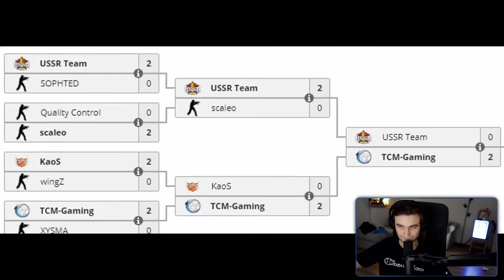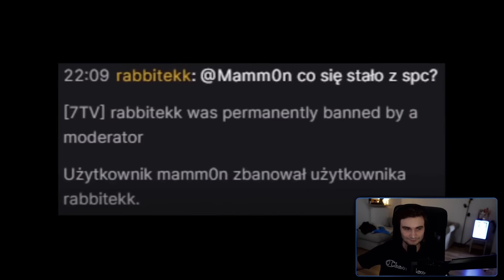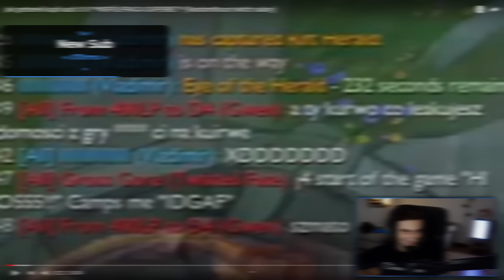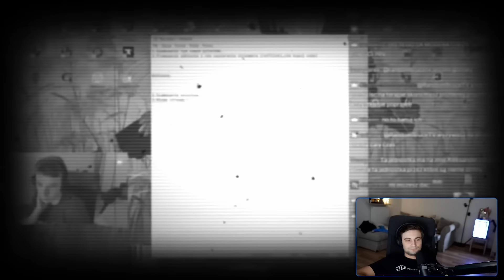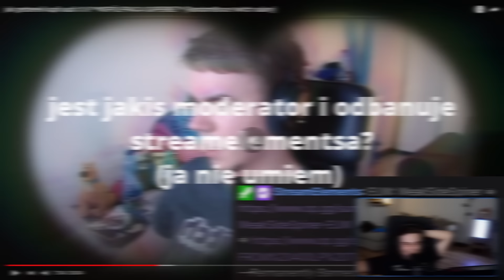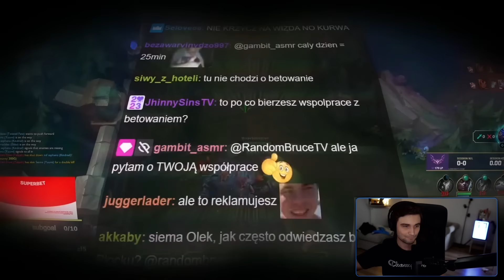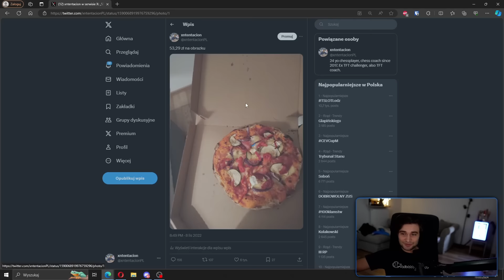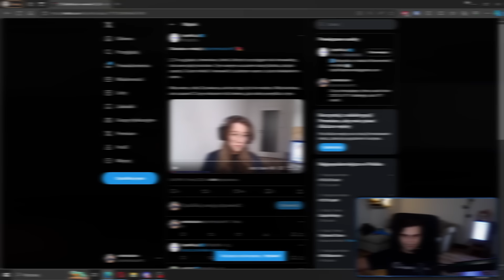XNTENTACION - BRUCE vs SUPERBET , FILM O MAMM0NIE, WIZYTA W ESCAPE ROOM'IE Z OLĄ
zostawicie suba i lajka aok
shot z dnia 19.03

film nie zawiera żadnego brzydkiego słowa na literę P, N, C, ani S 😎👍

0:00 Intro
0:25 wstęp
0:32 Kim jest mamm0n
1:27 Osiągnięcia mamm0na w csie
2:17 Mamm0n vs widzowie
2:57 Zarobki mamm0na
4:11 Wstęp filmu o gerberku
4:29 Co się dzisiaj stało u brusa? Drama xn vs bruce??
5:09 Licznik subów u streamerów
5:45 Rozstanie Bruca z overem? Chat bruca
6:38 Xn zmienia się w bruca
6:59 Współpraca xn'a z redbullem
7:20 Usuwanie cukru z diety,
7:58 Donoszenie przez widzów do reklamodawców
9:24 60 z bloku obok
9:47 Potrącenie przez malucha
10:01 Donoszenie widzów na bruca do reklamodawców
11:02 jasperWtopa
11:11 Bruce x superbet
11:46 Afera hazardowa na twitchu (slotsy)
12:25 Urząd celno skarbowy u bartka na chacie
13:06 Najgorsze zamówienie
13:47 Ola o relacji z Bartkiem
14:27 Wygrana Superbetu
15:01 czytanie zasad współpracy
15:15 Współpraca za 60k
15:31 Korki dla bruca
16:19 Bartek i Ola w escape roomie
21:05 pa